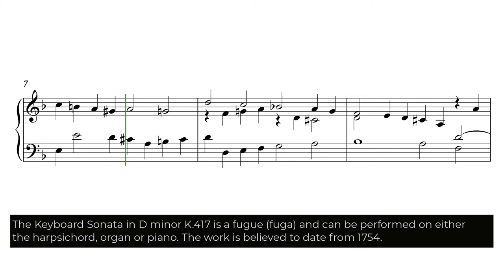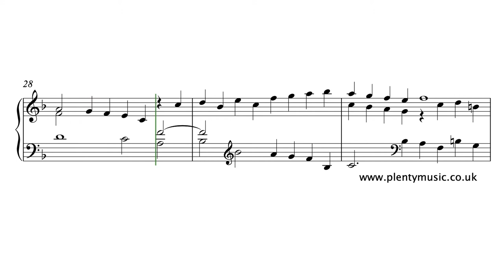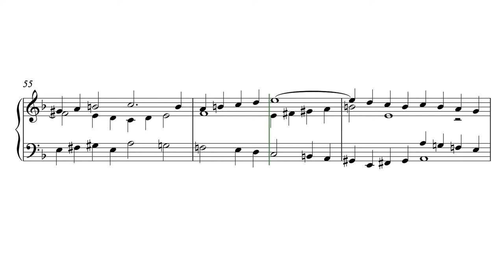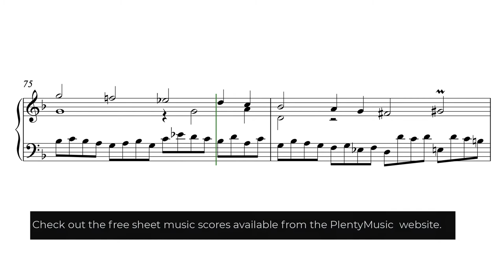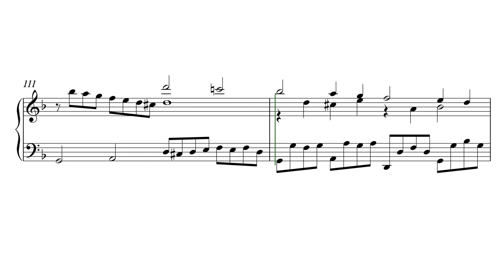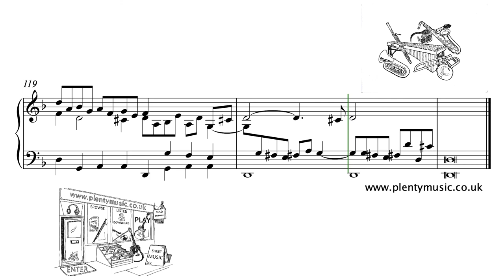Scarlatti D. | Keyboard Sonata in Dm K.417 organ | sheet music video,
The KeyboardSonata in D minor K.417 is a Fuga and can be performed on either the harpsichord, organ or piano and is believed to date from 1754.

Spend time exploring the PlentyMusic Blog on "The Twenty Best Keyboard Sonatas of Domenico Scarlatti."

Do have a look at the PlentyMusic blog "Encouraging pianists to become occasional organists".

The Keyboard Sonata in D minor is composed in a style that references the past and the notation in long notes imitates the style of writing associated particularly with the polyphonic lines of church music. It has some beautiful soaring lines and is a great piece of music from both the playing and listening point of view. Domenico Scarlatti did not compose many fugues and whilst he worked in relative isolation his compositional approach anticipates and looks to the future rather than the past. His father, Alessandro was the one more inclined to compose fugues.

Domenico Scarlatti although born in Italy spent most of his working life employed by the Royal Courts in Portugal and Spain working as a musician, composer and teacher particularly of members of the royal household. His contribution to the repertoire are his 550+ keyboardsonatas most of which are very inventive pieces in AB binary form. Little of his music was published in his own lifetime.